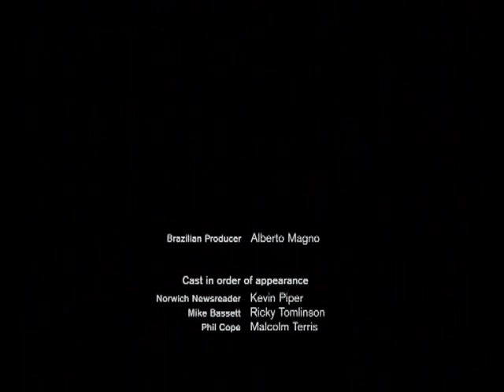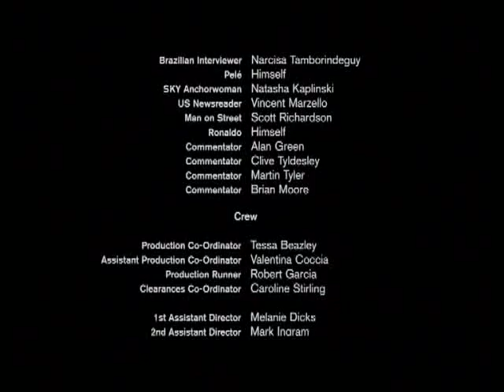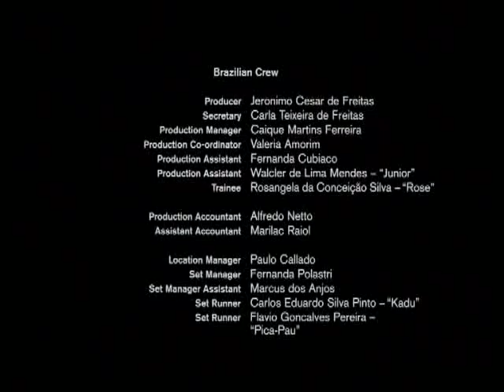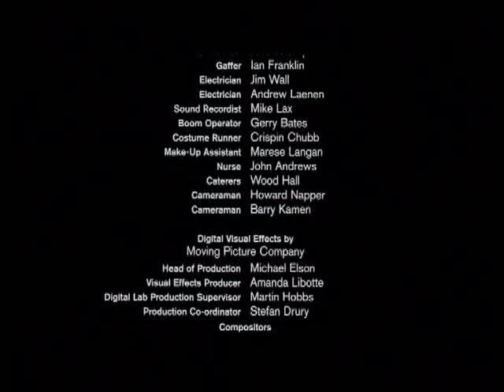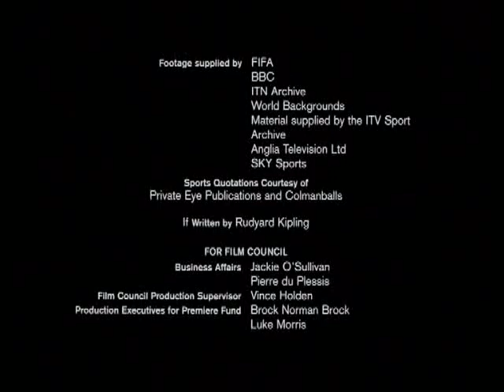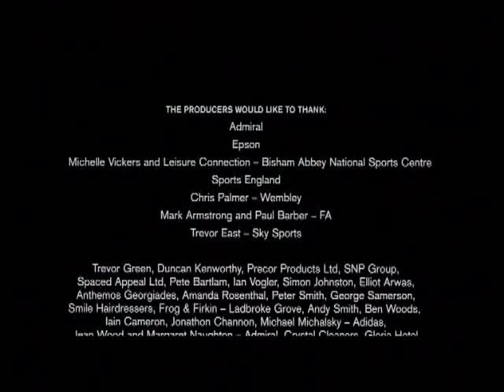Mike Bassett-England Manager pt9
Mike Bassett-England Manager starring Ricky Tomlinson